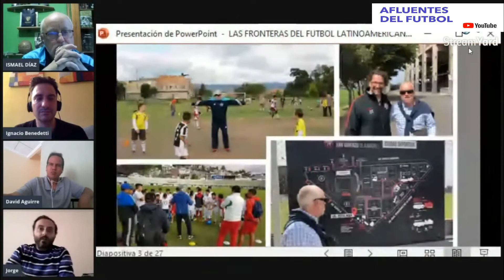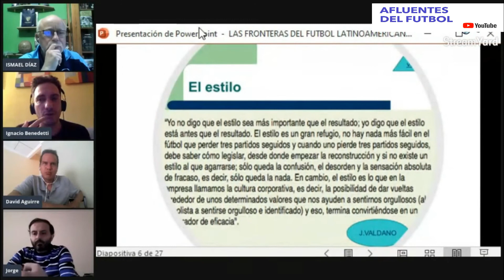Fronteras del futbol Latinoamericano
Conversación con Jorge Cappa, David Aguirre e Ignacio Benedetti sobre los estilos de juego del fútbol latinoamericano